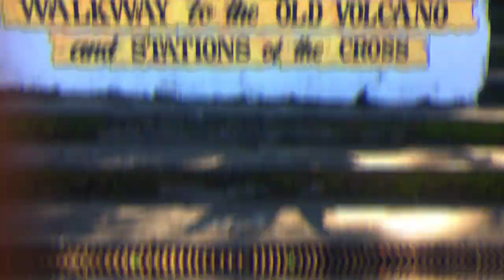Camiguin: The Island Born of Fire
This island is home to seven volcanoes that continue to shape and reshape its unique landscape and also the home of mysterious Sunken Cemetery which continues to fascinate travelers from all over the world.It also hides numerous waterfalls, natural springs, unspoiled beaches and diving spots that will please adventurous travelers.